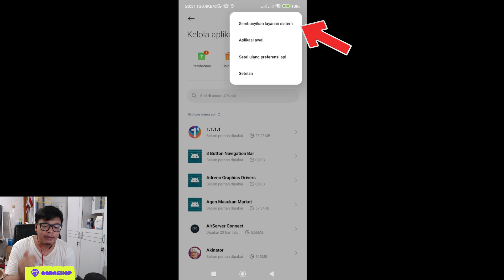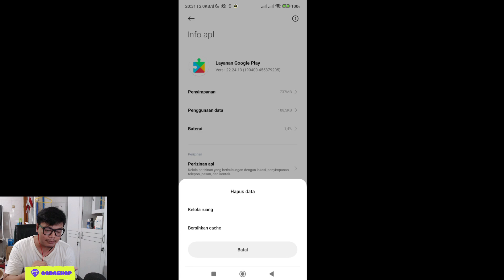PENTING !! SOLUSI GAGAL GANTI AKUN MOONTON ! DI JAMIN BERHASIL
3. bank BCA 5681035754 a/n M IZZA RIZKI